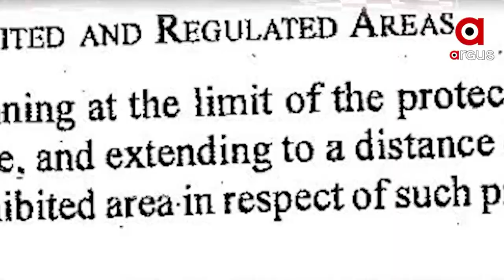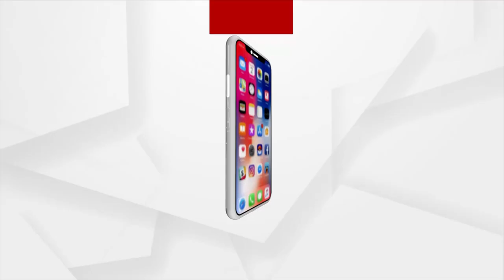Mahaprabhu Sri Jagannath's Ratnabhandar in a State of Insecurity.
There are huge cracks in the walls of the Ratnabhandar. Why not taking steps towards repairing?  This is stated in the Ratnabhandar register and inspection report.